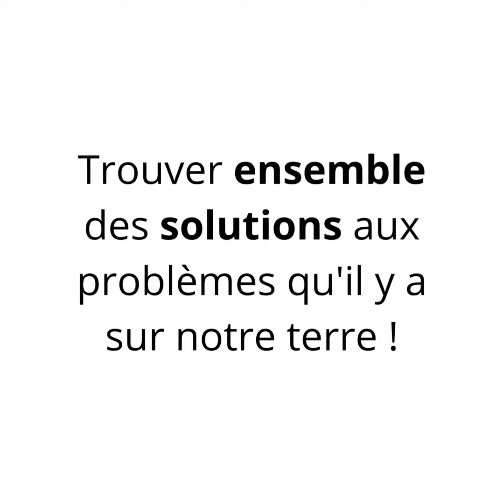Teaser 1 Appel à projet TRANSITION 1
!! 𝗣𝗿𝗼𝗷𝗲𝘁 𝗽𝗮𝗿𝘁𝗶𝗰𝗶𝗽𝗮𝘁𝗶𝗳 - 𝗧𝗿𝗮𝗻𝘀𝗶𝘁𝗶𝗼𝗻 !!
Vous avez une idée, l'envie de vous investir dans un projet durable mais pas de budget!

📩 Les projets sont à déposer pour le 30 novembre 2022 !

C'est par ici :
⤴️ Lien candidature en bio / Site Environnement /Transition
📞056/860.150